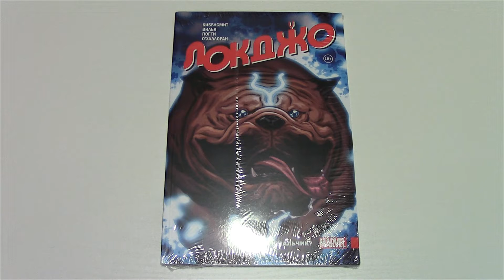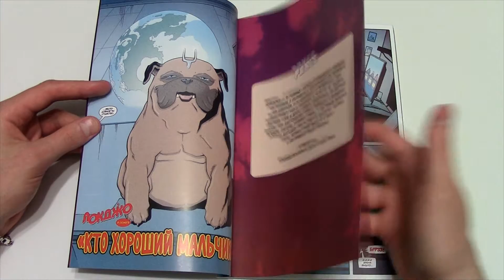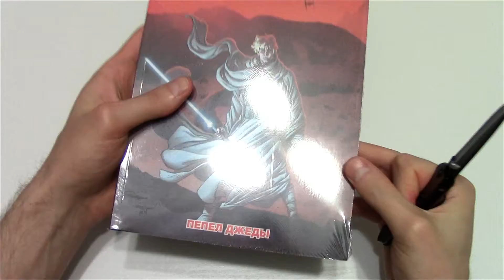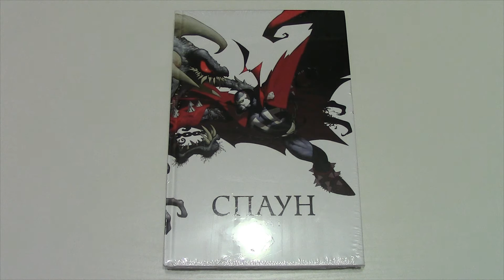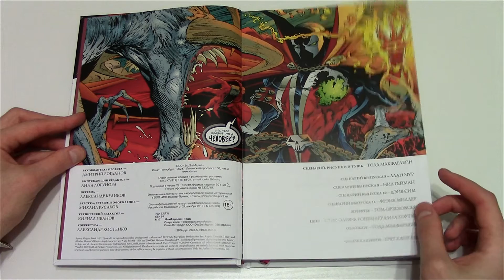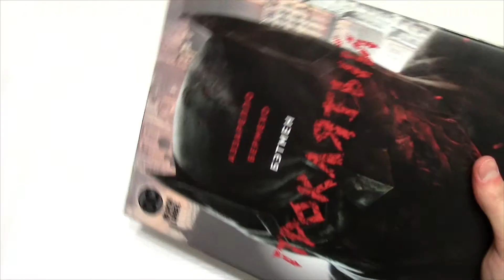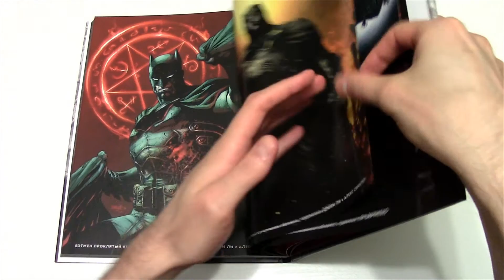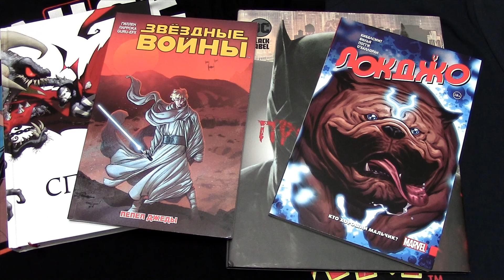Новинки комиксов | Распаковка посылок из магазинов Лабиринт и Wildberries